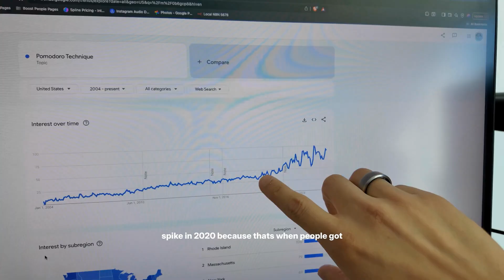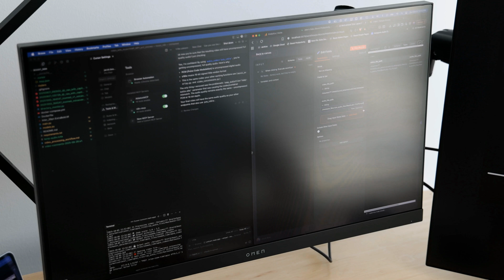this vlog was made with code (pt. 3) | Building AI for Productivity | iPhone 17 Pro Video | bball